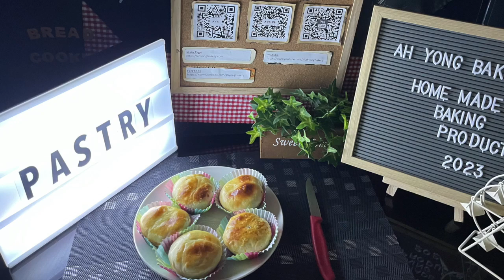Chicken Biscuit | Flaky Puffy Pastry Filled With Pan-Fried Chicken Mushroom | Must Try Recipe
This is a flaky pastry filled with pan fried chicken mushroom.

The flaky pastry dough is made using water and oil dough. When you bite into it you can see it have a few layer of skin. The dough need lots of rest in between kneading so that it will not break when you roll it.

The fillings is pan fried chicken and mushroom with herbs, salt, pepper and onions. Cook it dry so it will be easier to wrap  The recipe can be found in the video .

Note for pastry with food items, please keep it in fridge at night and re-heat it if you wish to eat it next day.

Another quality product from AHYONGBAKERY [100% Home Made][100% Healthier]

Dear Friends,
I need your help to grow my channel !
and also Please. 'Like' and 'Share' this videos to your friends ! :)
Thanks !